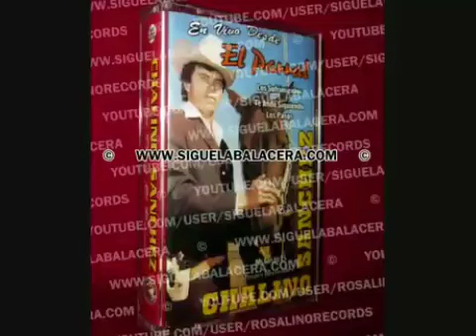Lamberto Quintero chalino Sánchez